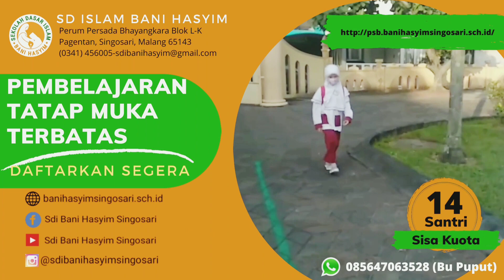Pembelajaran New Normal